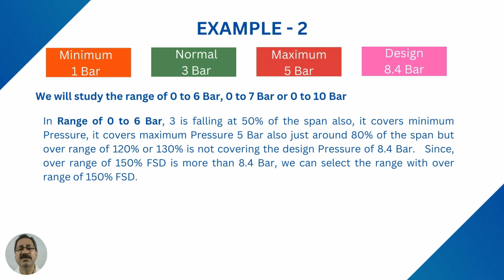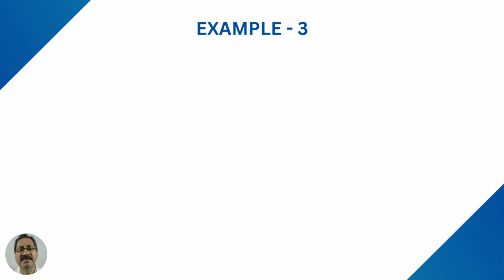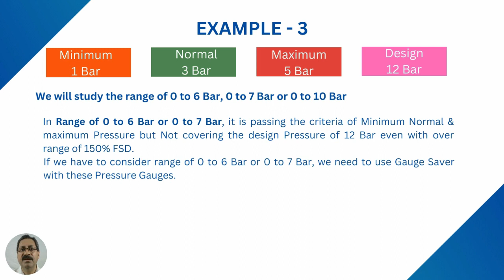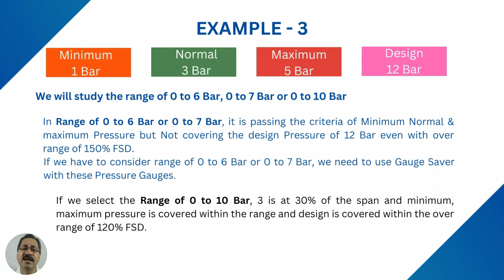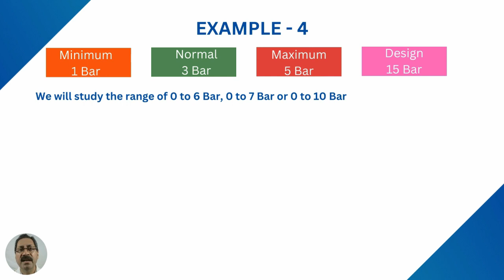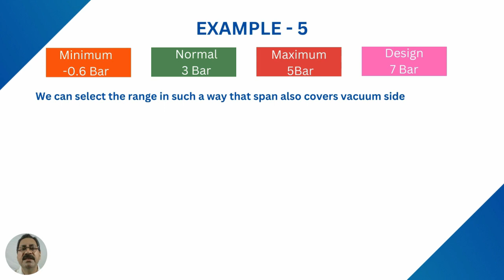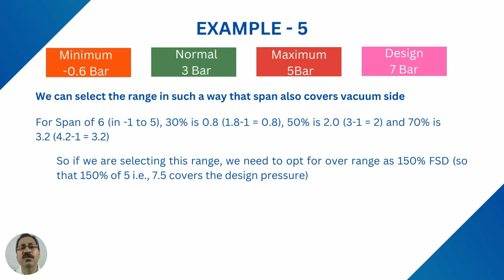Pressure Gauge | Range Selection | Part - II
This video is to explain some important Points and methods, which help us for the Range Selection of Pressure Gauges.

मैं  Rajeev Vasudeva, Range selection कैसे की जाती है उसके बारे में आप सब के साथ discuss  करूँगा हम already पिछले video में discuss कर चुके हैं कि Generally कौन कौन से Standards हम  use करते हैं, Pressure Gauge Range Selection का तरीका क्या है, Range और Span के बीच का Difference और Standard Ranges कौन कौन सी होती हैं और उन्हें कैसे याद कर सकते हैं।

अपने इस video में हम कुछ examples देखेंगे।

अपने अगले वीडियो में हम IBR application में Range Selection का क्या procedure होता है समझेंगे और  साथ ही हम EN:837 और ASME standards में क्या difference होता है वह  जानेगे ।

हमारी इच्छा है की Process Industry में नए आने वाले Engineers और Workers को All Types of Pressure Gauge, Parts and Accessories को समझने में आसानी  हो।

Time Stamps
00:00 – Start with Continuation message.
00:30 ¬– Example – 1 for Range Selection
02:52 – Example – 2 for Range Selection
04:41 – Example – 3 for Range Selection
07:01 – Example – 4 for Range Selection
07:58 – Example – 5 for Range Selection
11:03 – Message regarding Topics To be continued
11:27 – End

इस वीडियो को अंत तक जरूर देखें और comments में आपके Thoughts & Reviews जरूर बताएं।

We request all of you to see the video till the end and share your comments / views about this video and any point or topic you want us to include in our upcoming Videos.

If you have any Question / Query about any point covered in this video or earlier videos, please feel free to mention in the comment column of this video or you can join our FACEBOOK GROUP or you can send us messages on our What’s App